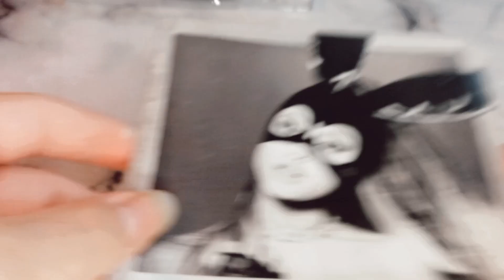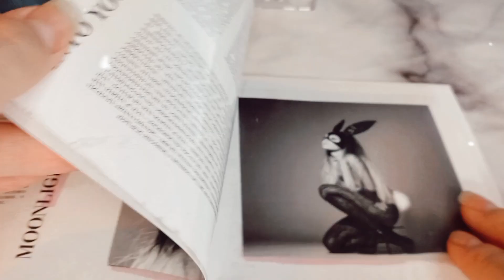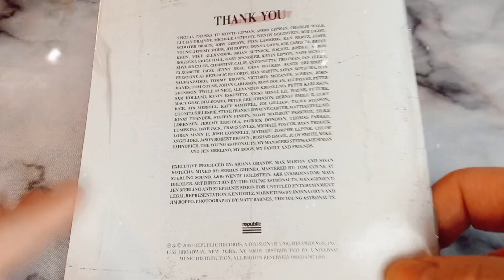Ariana Grande ~ Dangerous Woman (Cd Unboxing)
this is my Unboxing of Ariana's Album "Dangerous Woman"